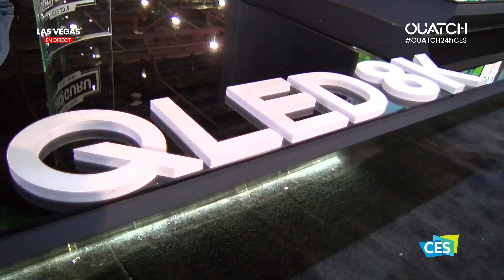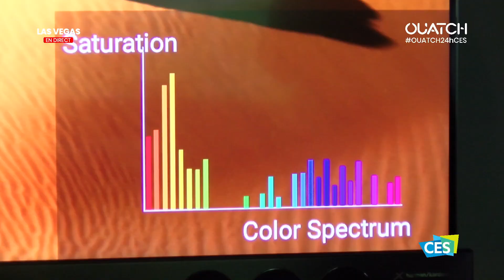CES 2019 : TCL, TV QLED 8K et nouvelle gamme audio (Antoine Salomé)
Au CES 2019, les QLED 8K étaient en vedettes sur le stand TCL. Annoncés en septembre 2018 à l'IFA, ces écrans arriveront en septembre 2019. Pour en parler, Antoine Salomé, directeur du marketing de TCL Europe, est l'invité des 24h non stop de OUATCH au CES 2019.